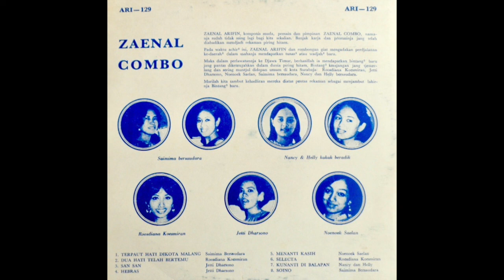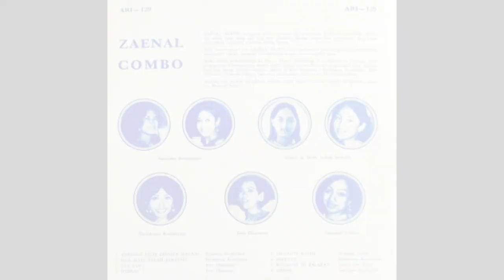NOENOEK SAELAN - MENANTI KASIH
LOKANANTA ARI 129 Indonesia 1969